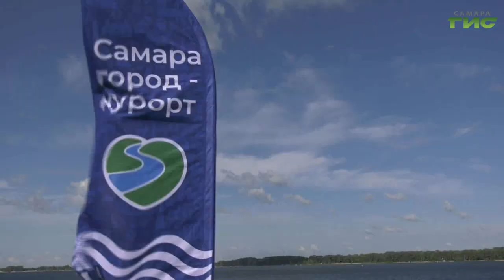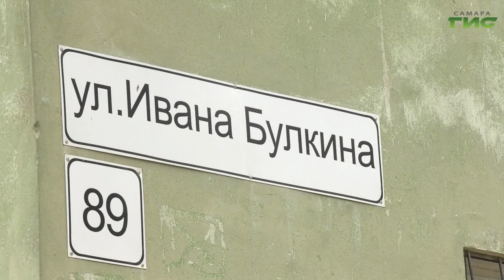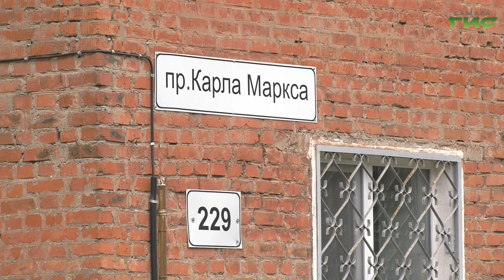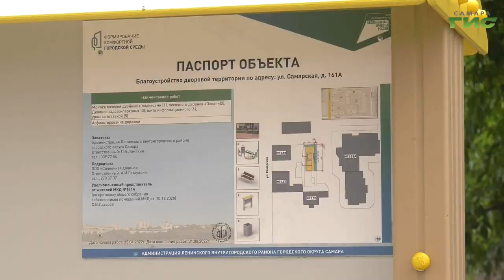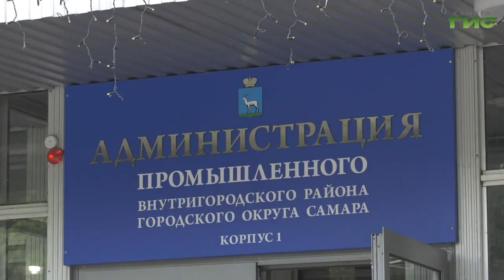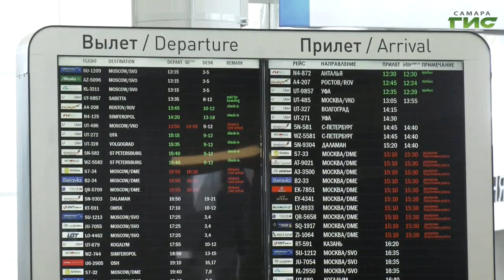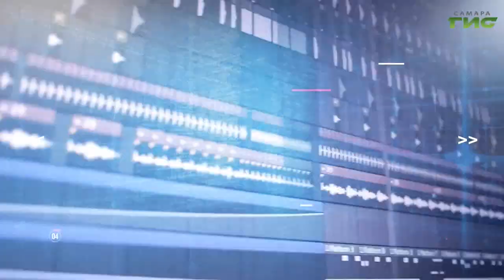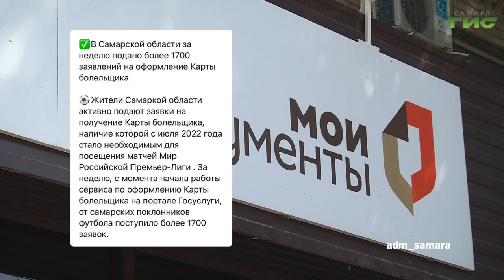"События" от 13.07.2022 (вечер)